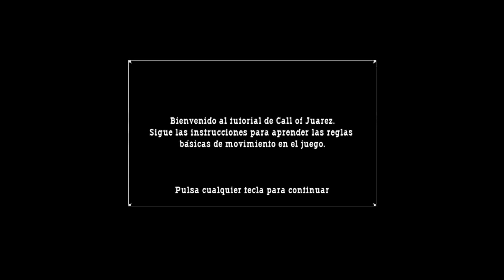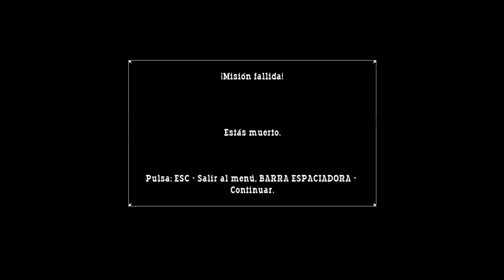Call of Juarez - 🎮 juego GRATIS 🎁 en Amazon Games!!!!!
Call of Juarez es un juego FPS sobre una épica aventura del oeste. El jugador asume alternativamente los papeles de dos personajes muy distintos y antagónicos: un escurridizo fugitivo llamado Billy y su cazador, el reverendo Ray.